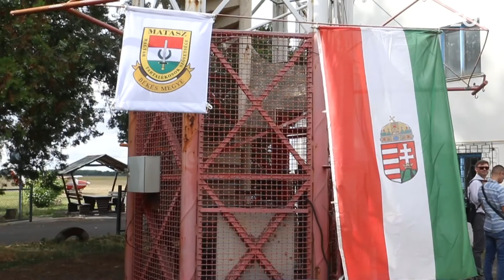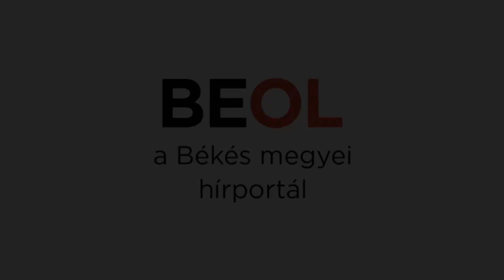Ejtőernyős versennyel népszerűsítik a honvédelmi sportágat Békéscsabán